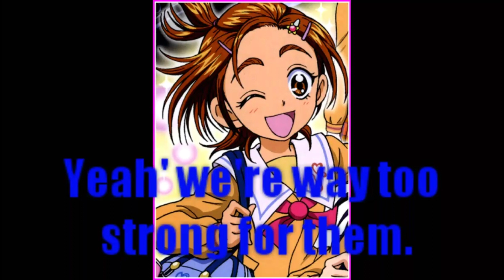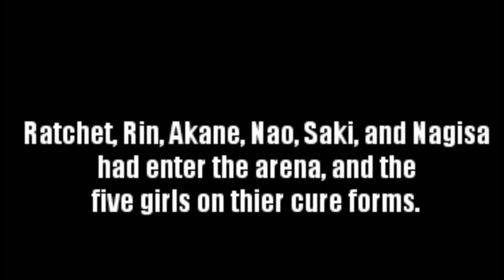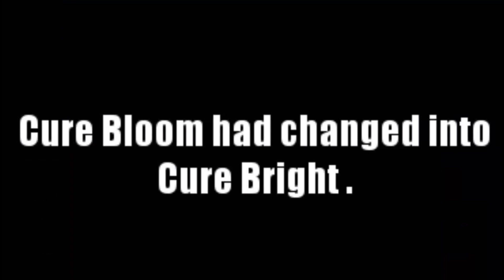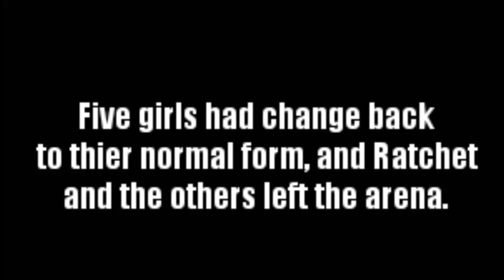Precure All Stars Adventures of Ratchet & Clank Future: A Crack in Time Part 9